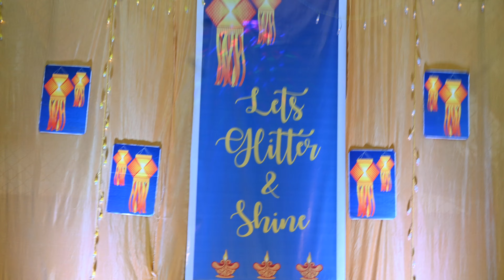Lighting of Traditional Lamp by Mrs.Clarinda Dias, Mrs.Vandana Sardesai and Orchard Avenue Family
Lightening of Traditional Lamp by Mrs.Clarinda Dias, Mrs.Vandana Sardesai and Orchard Avenue Family

Greetings!
Hi everyone, my self Ramya and i am host of Ramya vlogs from GOA (Ramya's Kitchen & Vlogs from GOA). Iam very happy to be a part of this you tube family. I hope this is good platform for me to share my ideas in this channel.                                                                                        I would like to share about,

" Vegetarian and non vegetarian recipes that are easy to cook and good to eat"
Goa NATURE
"Children's talent"
"Holiday maker"
"Life style"
"Discovery"
"Nature"
"Travel"
"Creativity"
"Goa events"

Thanks 🙏